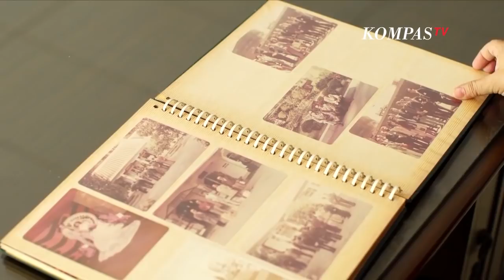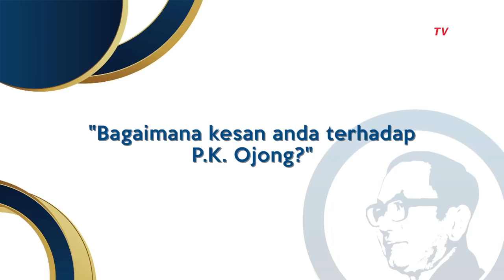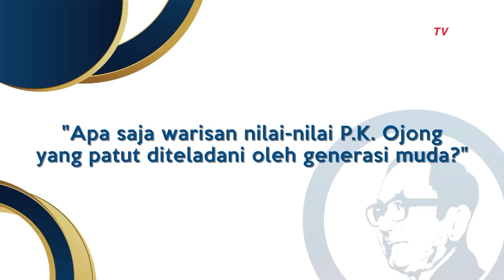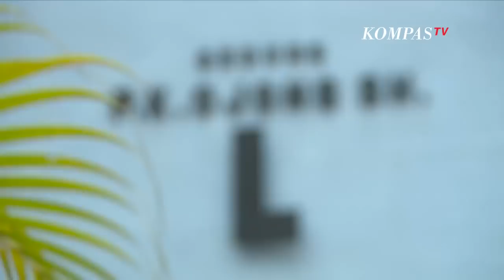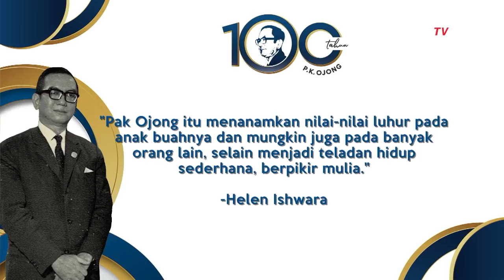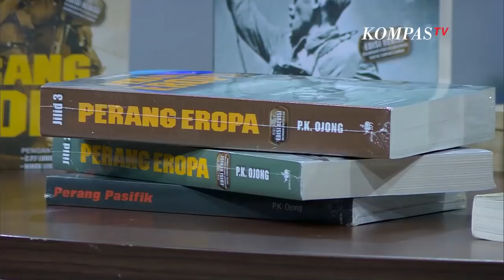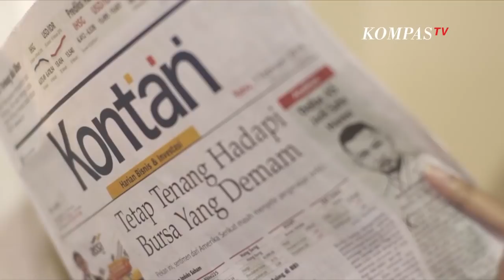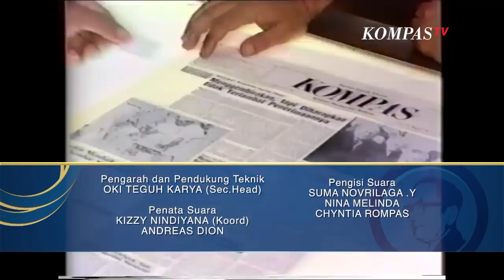SPESIAL - 100 Tahun P.K. Ojong Pendiri Kompas